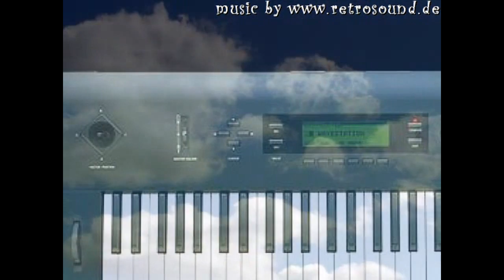Korg Wavestation Vector Synthesizer "Sky Waves"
vintage synth demo track by RetroSound

Korg Wavestation EX - Vector Synthesizer
Roland JD-800

"Sky Waves"
...includes wave-sequencing and vector synthese...

no overdubbing, no sequencer software used